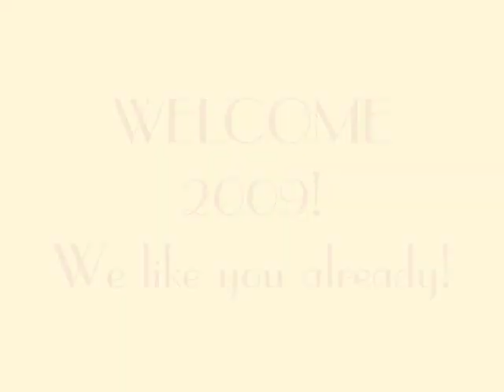Hedonism III New Years 2009, fun stuff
A dancing butterfly, a sax player, crazy Royalty... just a sampler of what you can find at the most awesomest place on Earth, yeah mon!

Rox C